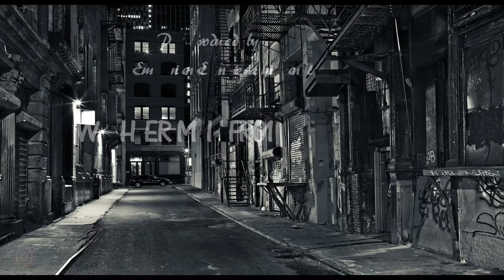Meek Mill - Where I'm From | Instrumentals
All beats are produced by Clavier and Eminent Music
feel free to use them for none profit project with credit to eminent entertainment If you need rights to this beat please go to eminentbass.com to purchase a licence  the  subscribe and support this channel thanks.